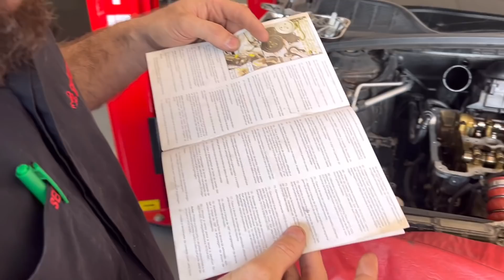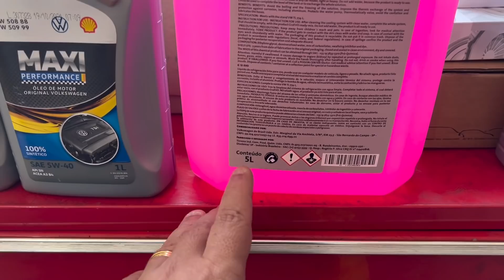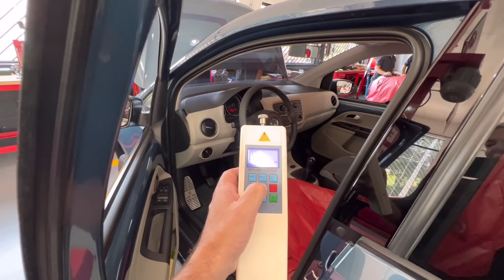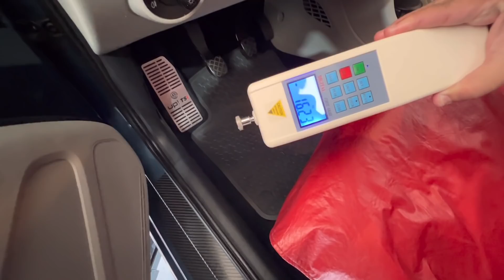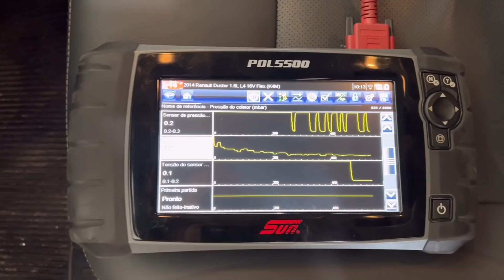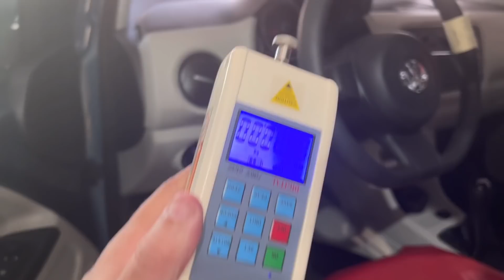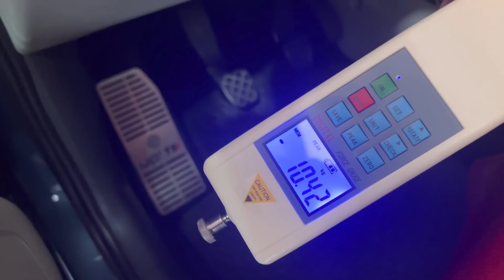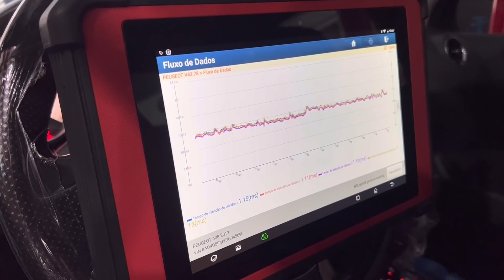Gosto de zuar, mas comprei mais um!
Nesse vídeo mostro o mais novo integrante da frota HT, mostro também a diferença entre a embreagem nova e usada assim como um defeito simples pode parecer um bicho de 7 cabeças.
Se vc quer uma manutenção com essa qualidade, não deixe de conhecer uma de nossas oficinas no